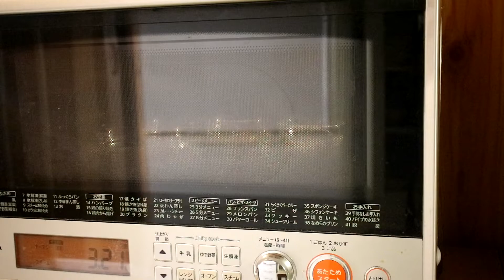生キャラメルプリンの作り方・レシピ【とろける口溶け☆ほあとろ】Caramel pudding Recipes｜Coris cooking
Coris Cooking Channel（こりすクッキングチャンネル）へようこそ☆今回はとろける生キャラメルプリンの作り方・レシピをご紹介します。今回のプリンはふわとろ食感を通りこしてほわとろ食感です(#^^#)
生キャラメルペーストをミルクでのばしてキャラメルミルクを作り、卵黄と合わせてとろけるキャラメルプリンを作ります。口どけの良いキャラメルプリンとふわとろに泡立てた生クリームをかけて仕上げます。
ミルクの風味とキャラメルの香りが優しく広がるプリンです。

ブログでより細かいポイントなど詳細にご紹介しています。様々なお菓子を一覧で検索できます。

Welcome to Coris & Riri’s Homemade Desserts! We make healthy, Japanese delicious desserts and explain the process step by step so
it’s easy and fun. If you think homemade cooking should be fun, easy, and delicious, this is the perfect channel for you! Enjoy watching us cook along with soothing ASMR : )
コリスとリリのおうちお菓子作りのチャンネルへようこそ！このチャンネルではお菓子作りの作り方、作り方のコツを分かりやすく説明しています。おうちで楽しくお菓子作りをするのに役立てて頂けると嬉しいです。お菓子作りの方法を癒しの音とともに楽しんでください！

▷Smooth Pudding of Caramel recipes: (approx. 8㎝ cup)about 6 cups
28g Granulated sugar
40g heavy cream（35%)
230g  milk
100g heavy cream（35%）
egg yolks（Msize） 4eggs
28g Granulated sugar

Bake in oven preheated to 140℃ for 20-40min
（Please covered with aluminum foil in some cases）

▷Low Whipped cream
60g heavy cream（35%)
5g Powdered sugar

▷とろける生キャラメルプリンの材料：　(約8㎝の耐熱ガラス製器） 6個分

純生クリーム（脂肪分35％）40g
牛乳  230g
純生クリーム（脂肪分35％）100g
卵黄 4個分(Mサイズ）
卵 1個（Mサイズ）

▶とろける生キャラメルプリンの作り方

１、グラニュー糖（28g)を手鍋に入れ弱火にかけてカラメルを作ります。火を止めて生クリーム（40g)を加え混ぜ合わせます。そのままだとカラメルのダマがある恐れがあるので再び弱火にかけて混ぜ合わせ均一なキャラメルペーストを作ります。（均一になればいいので再加熱はサッとで良いです）できたキャラメルペーストを茶こしなどで濾します。
２、キャラメルペーストを手鍋に入れて牛乳を少しずつ加えながらホイッパーでのばしていきます。キャラメルミルクが出来たら生クリームを加えます。
３、卵黄をボウルに入れてホイッパーで軽く溶きほぐし、グラニュー糖を入れ混ぜ合わせます（泡立てません）
※卵に砂糖を加えると、短時間で卵黄部分が乾燥したようになりダマになりやすくなります。一度ダマになると牛乳を加えても溶けません。なのでなるべく牛乳が温まる直前くらいに卵に砂糖を加えることをお勧めします）
４、②を中火にかけゴムベラで混ぜながら70℃まで加熱します
５、③に④を3回に分け入れ、そのつどホイッパーで混ぜ合わせます。（なるべく泡立てないようにはしますが、卵と牛乳がしっかり混ざるようにします）
６、⑤を濾して表面のアク（泡）をすくいます。
７、⑥をカップに流し入れ天板に並べ、天板に80℃のお湯を注ぎ入れます（お湯は天板全体にいきわたる程度）
※かみ合わせのロールケーキ用天板などを使うと、かみ合わせのところからお湯が漏れることがあるので注意してください
８、今回はオーブン搭載のプリン焼きモードで焼きました。
他にオーブンを予熱する方法、フライパン、鍋など様々な方法で焼けます。詳しくはこちらの動画をご覧ください。

※オーブンの扉を開けた時にでる蒸気での火傷には注意してください
９、焼けたらバットなどに移して常温で冷まし、冷めたらラップを被せて冷蔵庫でしっかりと冷やします。

ポイント
・キャラメルペーストは火を入れすぎると固くなり牛乳で伸ばしにくくなるので注意します。もし牛乳を入れた時に伸びにくい場合は牛乳を約40℃に温めてから加えると混ざりやすくなります。
・キャラメルの焦がし具合でプリンの風味が変わるのでお好みの焦がし具合で作ってみてください☆

▷ゆるいクレームシャンティ
純生クリーム（脂肪分35%） 60g
粉糖 5g

基本的に通常のクレームシャンティと同じ作り方です。
ホイッパーで垂らした時にふんわりしながらもスーッと垂れるくらいに泡立てます。

冷えた生キャラメルプリンにゆるいクレームシャンティを1つにつき大さじ1程度かけて、チャービルを飾れば完成です☆

ブログでより詳しく作り方を紹介しています。動画などでは伝えきれなかった詳細なポイントについても紹介しています。

【関連動画】
オーブンなしですぐ作れる!なめらかプリンの作り方＊卵1個シリーズ#3 Custard Pudding｜HidaMari Cooking

マチの洋菓子工房！#6 なめらかプリンの作り方。~パティシエが教える極上プリンレシピ~ Smooth pudding｜Machi's Sweets Cookingマチの洋菓子工房

ASMR 簡単本格サクサクアップルパイの作り方 Easy crispy apple pie |Coris cooking